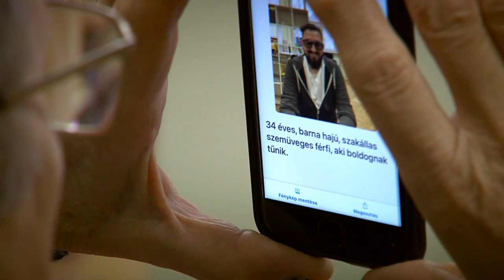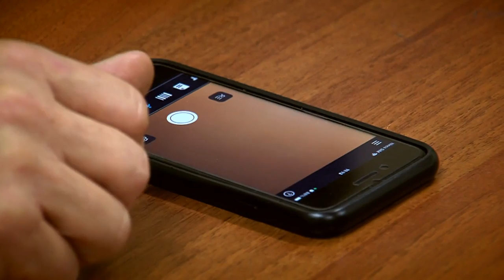Embermesék – Pintér Norbert | Jónak lenni jó!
A Magyar Vakok és Gyengénlátók Országos Szövetsége (MVGYOSZ) a közmédia idei, immár tizenegyedik Jónak lenni jó! című adománygyűjtő akciójának kedvezményezettje. Az érdekvédelmi szervezet missziója, hogy támogassa a vak és gyengénlátó emberek önálló életvitelét és esélyegyenlőségét, ehhez nyújt segítséget Magyarország legnagyobb médiavállalata.

A Magyar Vakok és Gyengénlátók Országos Szövetségének bankszámlaszáma, amelyre érkezhetnek adományok:
Az adományvonal: 13600/96. A hívások díja egységesen: 500 Ft/hívás,sms